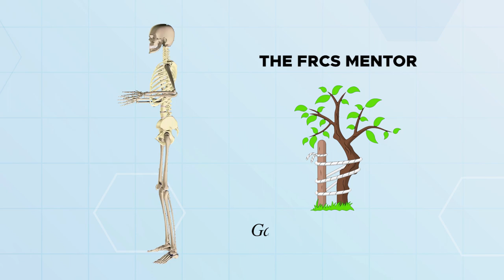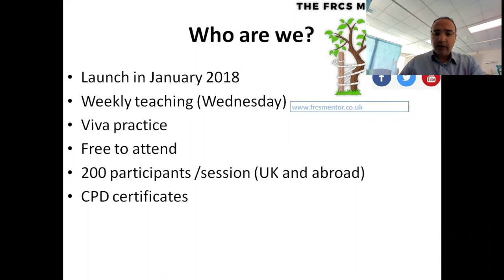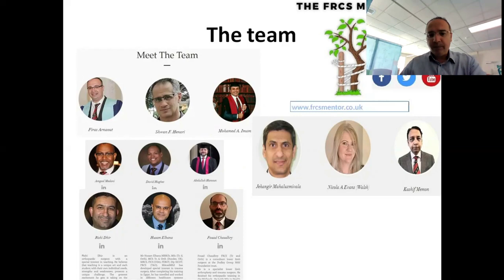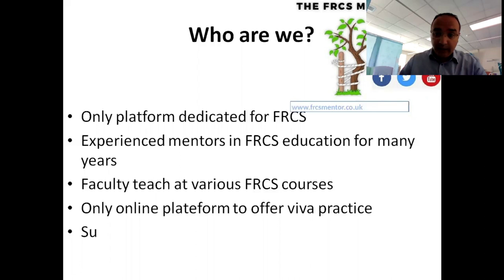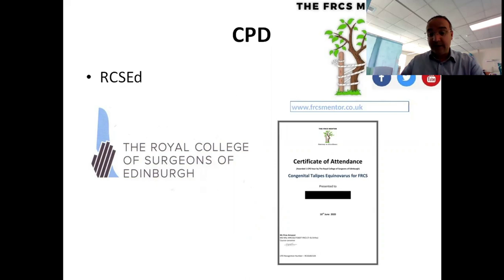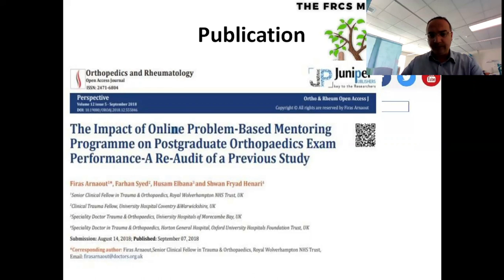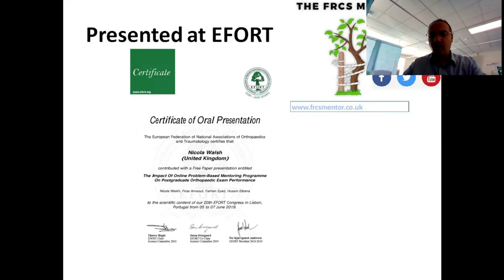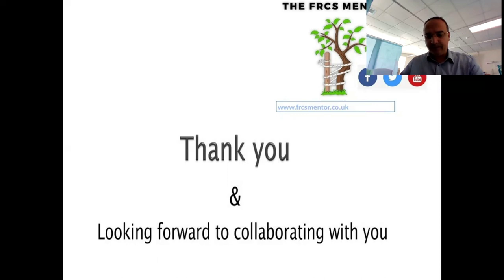The FRCS Mentor - Orthopaedic Academy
- The video introduces the FRCSMentor Group for orthopedic education, focusing on exam preparation for the FRCS (Fellowship of the Royal College of Surgeons).
- The FRCS exam has now become international, and the Mentor Group aims to expand the sphere of online orthopedic education.
- The Mentor Group offers live webinars every Tursday at 8 pm UK time, with interactive Viva sessions where candidates can practice in a true exam setting with feedback.
- The group is made up of experienced FRCS surgeons, many from the UK, but with members from the Middle East and Asia.
- The group has a website and is on social media platforms, such as Facebook, Twitter, and YouTube, and awards CPD certificates from the Royal College of Surgeons of Edinburgh.